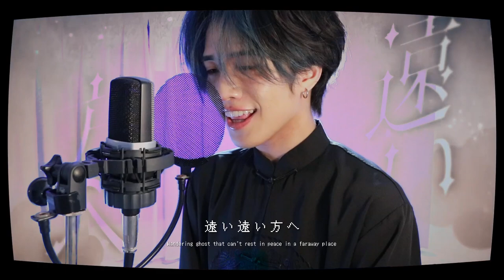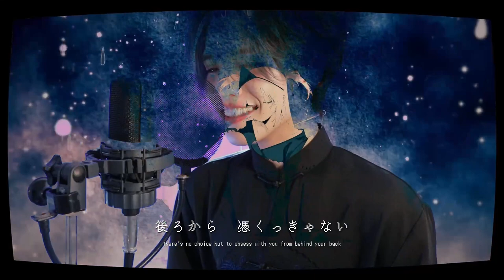✿.浮遊霊のススメ - 弔ん / おおしま (cover)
『呪底夢』

どうも、おおしましゅんです。
弔んさんの『浮遊霊のススメ』を歌わせていただきました。

▋Original : 【MV】浮遊霊のススメ／可不(kafu)
素敵なご本家様   @弔ん